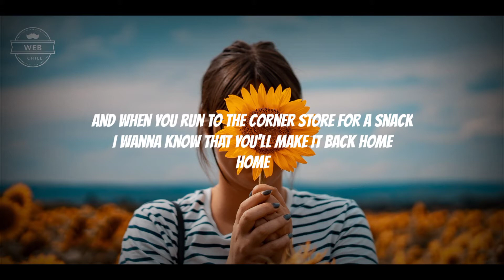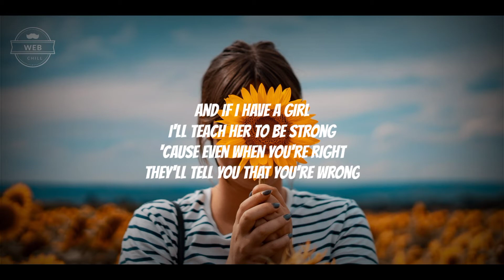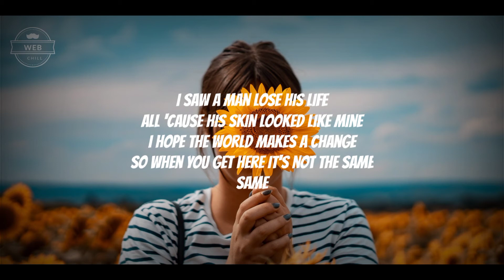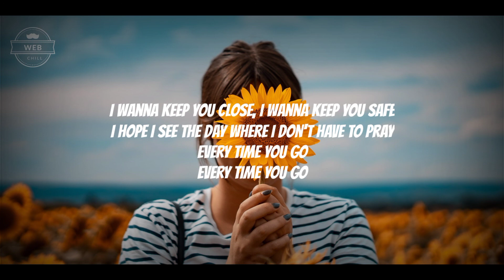Ruth B - if i have a son(lyrics)